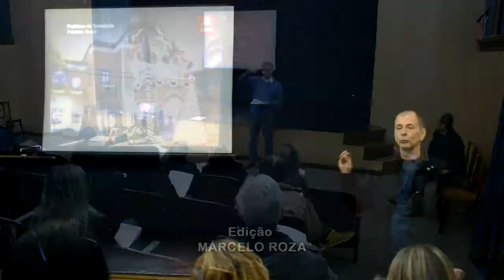Prefeitura de Teresópolis prepara 'Natal Encantado - A Magia do Natal na Serra' 14/10/16